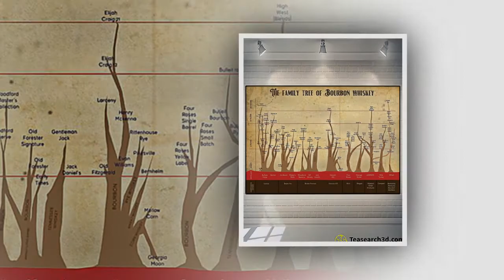The family tree of bourbon whiskey poster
Second, customers and companions put pressure on each other. The family tree of bourbon whiskey poster. There are times when the person who comes along chooses for his friend, when the customer who wears the suit feels satisfied and the shopkeeper is fine, he can say “Your friend is very observant, this set you wear looks very attractive. there it is ”.